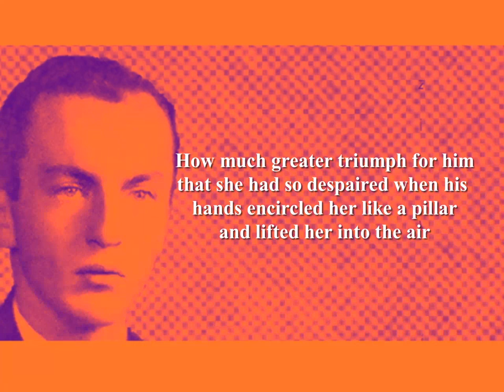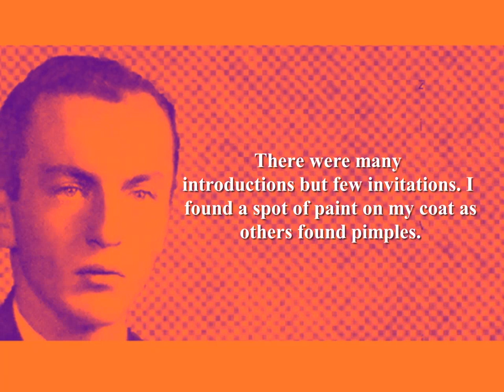Frank O'Hara - First Dances (Poetry Reading)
Frank O'Hara Poetry Reading by Shanid.
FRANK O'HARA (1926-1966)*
Born Francis Russell O'Hara in Baltimore, Maryland, USA. O'Hara grew up in Grafton, Massachusetts. Attended St. John's High School in Shrewsbury, the New England Conservatory, Harvard University and University of Michigan. O'Hara served his country in World War II ,worked as a teacher and as an assistant curator for The Museum of Modern Art in New York after leaving university. The various art movements of the twentieth century had a profound influence on the way that O'Hara approached his writing. Vincent Warren, O'Hara's long-term partner, was the inspiration for many of his poems. OHara died in 1966 as a result of being struck by a car.
Further reading:
The Collected Poems of Frank O'Hara (California University Press)
Frank O'Hara Selected Poems (Carcanet Press Ltd)
Lunch Poems by Frank O'Hara (City Lights Publishers)
Mediations in an Emergency (Grove Press)